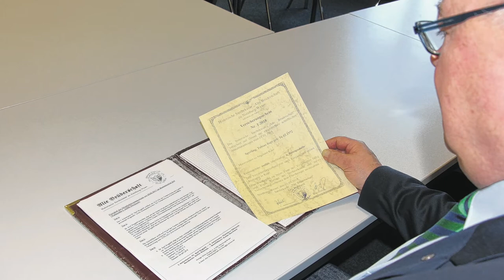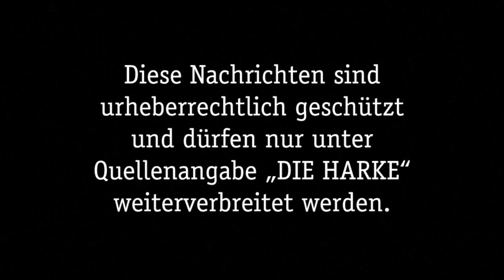DIE HAMS vom 18.02.2018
Was wäre ein Samstagabend ohne die Vorschau auf die HARKE am Sonntag? Hier die Themen für euch:

- Abordnungen und kein Ende
- „Gassenhauer“-Vorverkauf hat begonnen
- Der älteste Nienburger Verein
- Wie Pestizide den Bienen schaden
- Tierpark Ströhen trauert um Tiger Akbar
- Florentine Schöffski holt DM-Silber